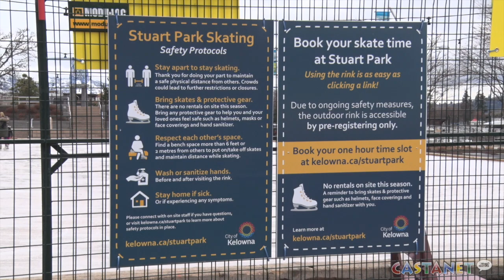Outdoor rink now open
Get those skates sharpened - the City of Kelowna has officially opened the outdoor skating rink at Stuart Park.